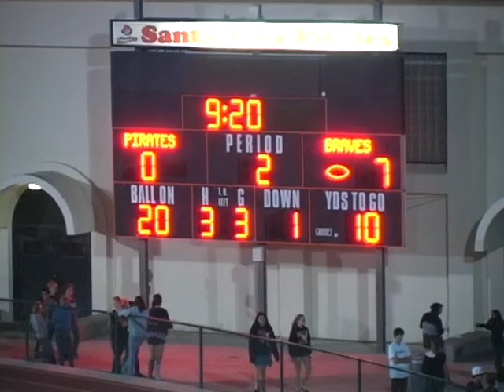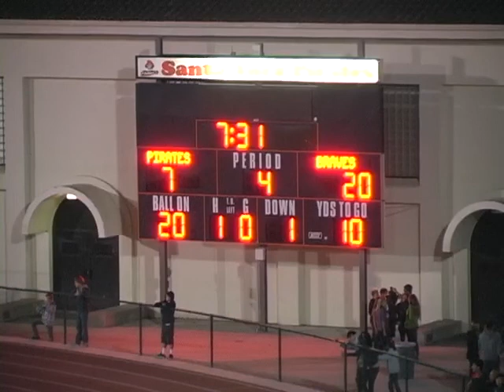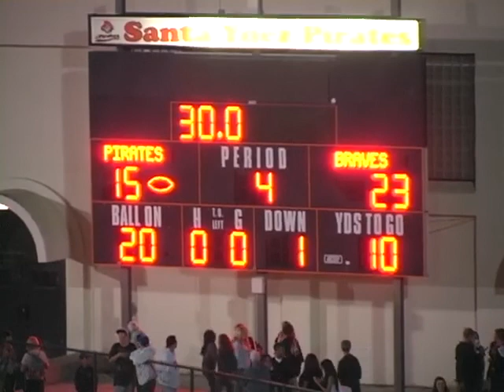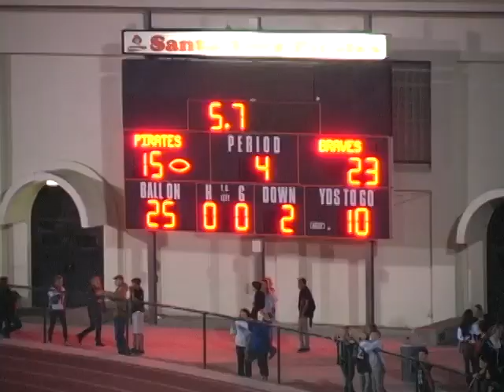Lompoc High School vs Santa Ynez 9 /30/ 2011